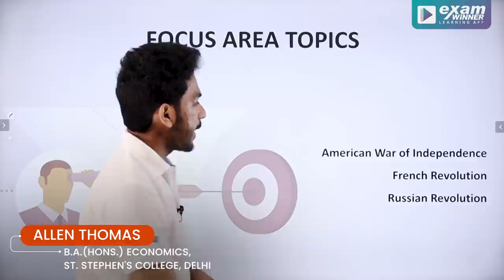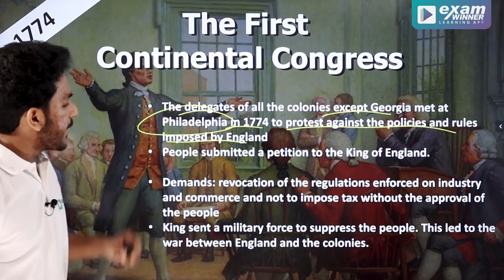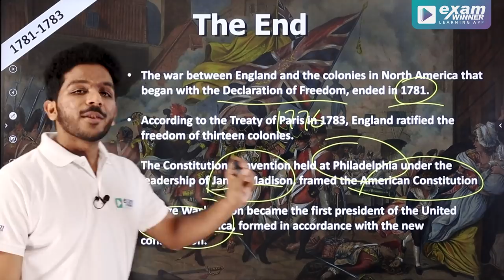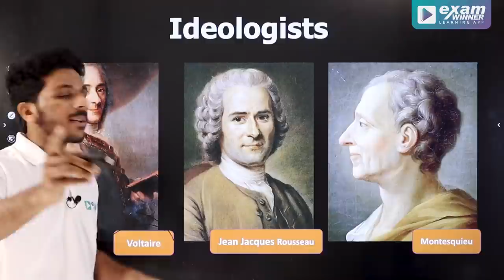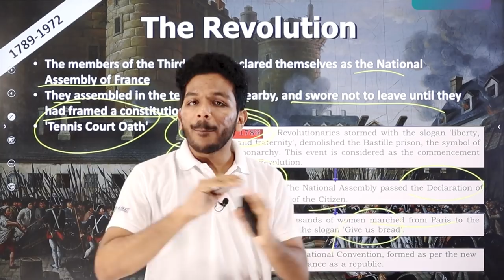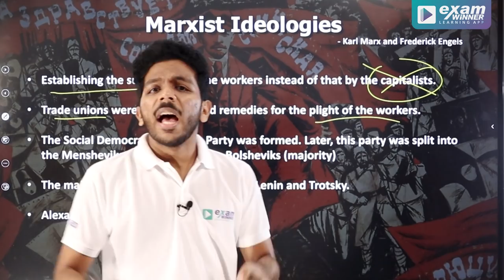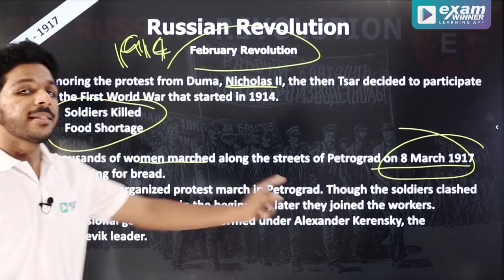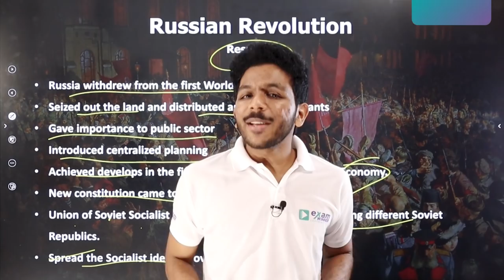SSLC Social Exam 2021 | Revolutions that Influenced the World | Focus Area | By Allen sir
Download Exam Winner Learning App and use for FREE till April 29th.